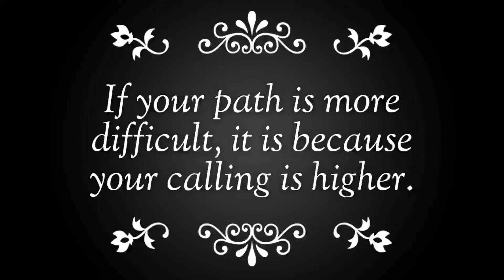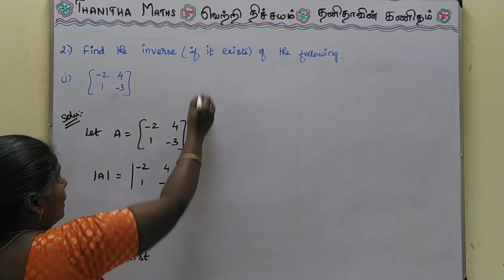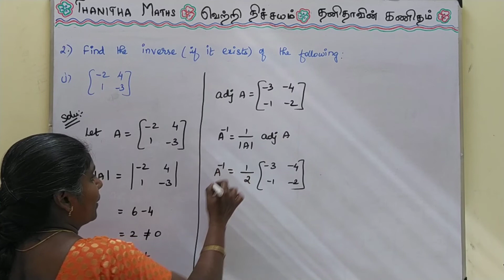12th Maths, Exercise 1.1 –2(i) in Tamil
12th Maths, Chapter – 1(Applications of Matrices and determinants), Exercise 1.1 –2(i) is solved and explained in Tamil